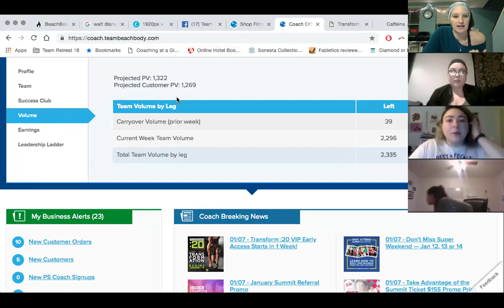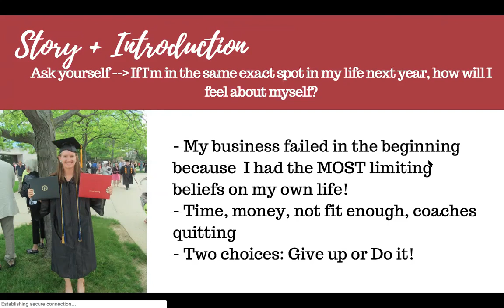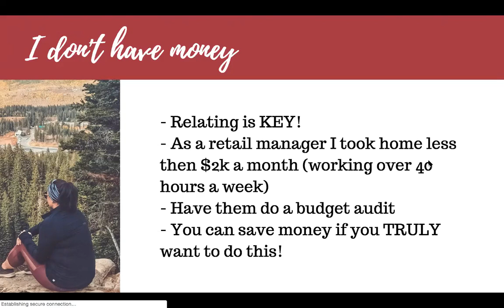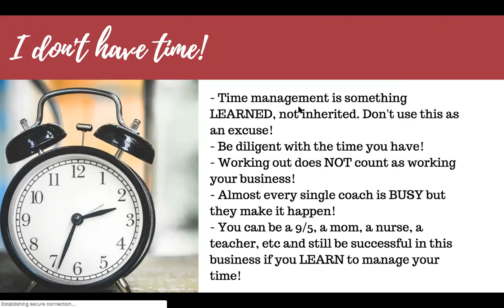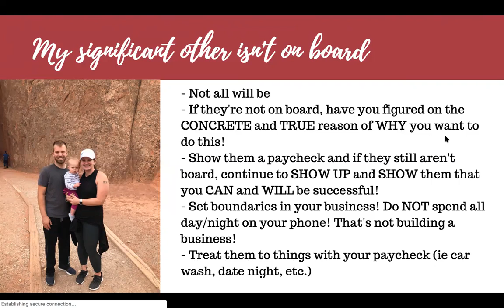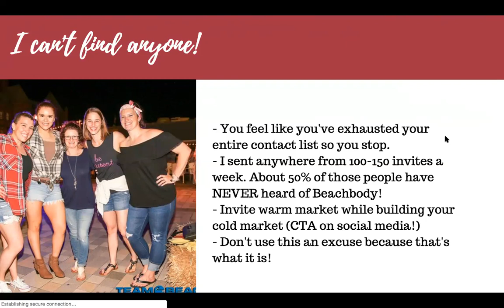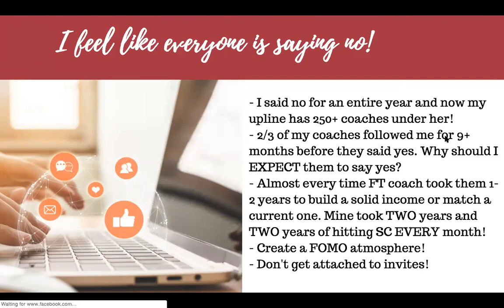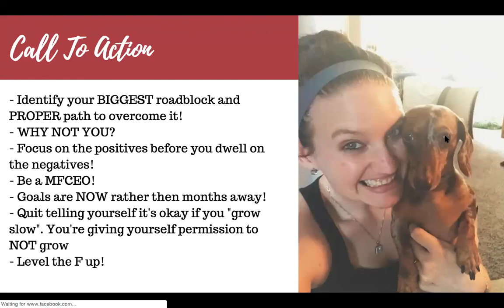Team Call: Over Coming Limiting Beliefs